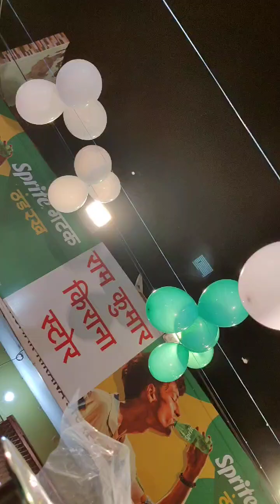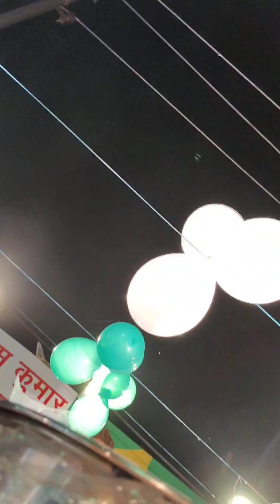jashne eid miladunnabi mehfil 🌹youtubevideo Qari Mehbooba Raza#Viralvideo🌹❤️👍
Jashne eid miladunnabi mehfil
Aqa ki khushi me mehfil